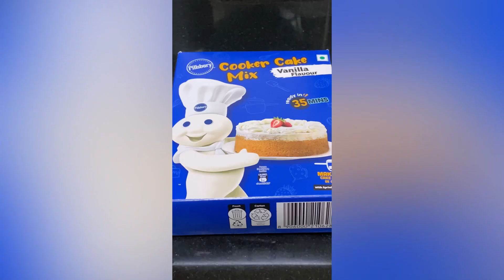Mango cake || Birthday celebrations..!!!